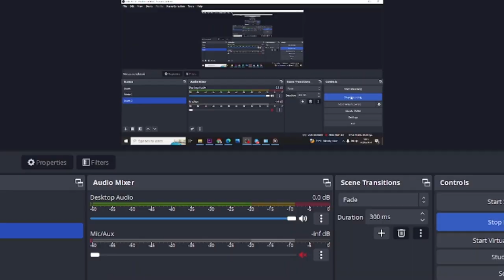Senegal: Loved ones mourn student killed during unrest